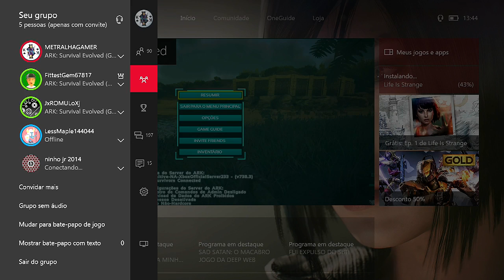ARK SURVIVAL EVOLVED XBOX ONE - [INSTINTO PRIMITIVO] ACHAMOS UM TITANOSAUR.[PT-BR]